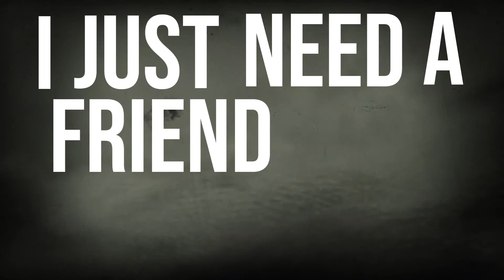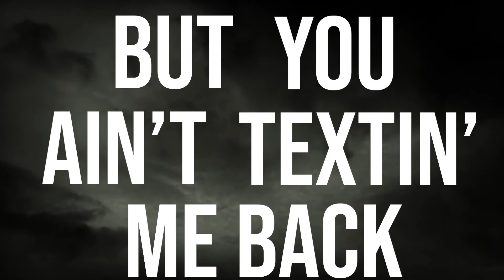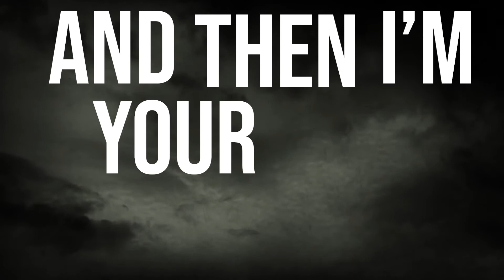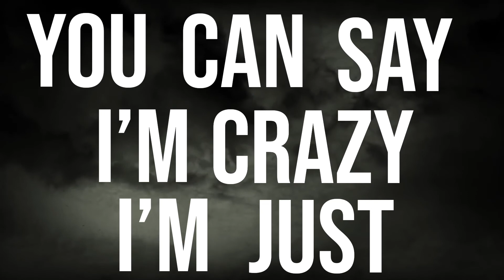Sean Brown - Friend Like Me (Lyric Video)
Written by - Sean Brown
Track - Ocean Beats